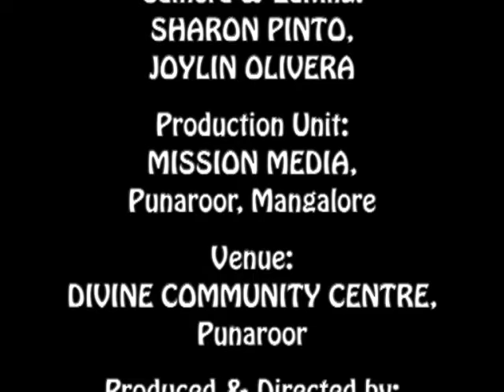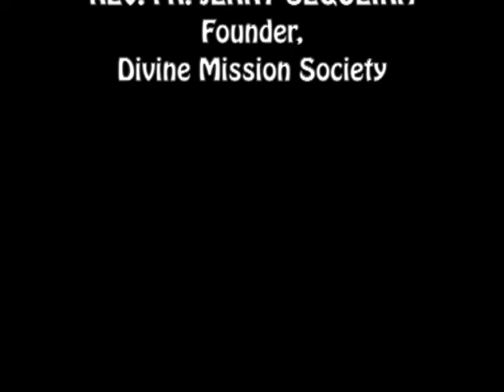ಪಯ್ಲಿಂ ಜಾತೆಲಿಂ ನಿಮಾಣಿಂ Poilin Zathelin Nimani (First Will Be Last) : Rev. Fr. Jerry Sequeira